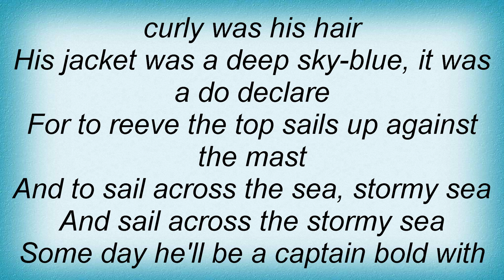Steeleye Span - My Johnny Was A Shoemaker Lyrics